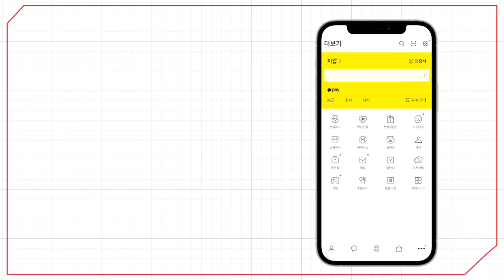[예원교회] 주일예배 설교(2부) - 하나님 앞에 인정받는 삶! - 정은주목사 - 2023.05.21.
하나님 앞에 인정받는 삶! (사도행전 5:1~11)

1 아나니아라 하는 사람이 그의 아내 삽비라와 더불어 소유를 팔아
2 그 값에서 얼마를 감추매 그 아내도 알더라 얼마만 가져다가 사도들의 발 앞에 두니
3 베드로가 이르되 아나니아야 어찌하여 사탄이 네 마음에 가득하여 네가 성령을 속이고 땅 값 얼마를 감추었느냐
4 땅이 그대로 있을 때에는 네 땅이 아니며 판 후에도 네 마음대로 할 수가 없더냐 어찌하여 이 일을 네 마음에 두었느냐 사람에게 거짓말한 것이 아니요 하나님께로다
5 아나니아가 이 말을 듣고 엎드러져 혼이 떠나니 이 일을 듣는 사람이 다 크게 두려워하더라
6 젊은 사람들이 일어나 시신을 싸서 메고 나가 장사하니라
7 세 시간쯤 지나 그의 아내가 그 일어난 일을 알지 못하고 들어오니
8 베드로가 이르되 그 땅 판 값이 이것뿐이냐 내게 말하라 하니 이르되 예 이것뿐이라 하더라
9 베드로가 이르되 너희가 어찌 함께 꾀하여 주의 영을 시험하려 하느냐 보라 네 남편을 장사하고 오는 사람들의 발이 문 앞에 이르렀으니 또 너를 메어 내가리라 하니
10 곧 그가 베드로의 발 앞에 엎드러져 혼이 떠나는지라 젊은 사람들이 들어와 죽은 것을 보고 메어다가 그의 남편 곁에 장사하니
11 온 교회와 이 일을 듣는 사람들이 다 크게 두려워하니라